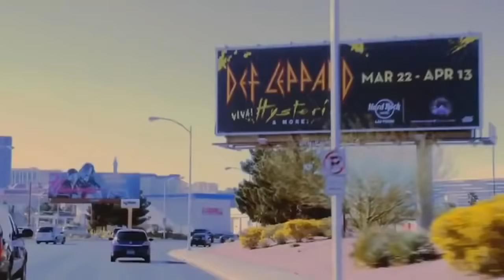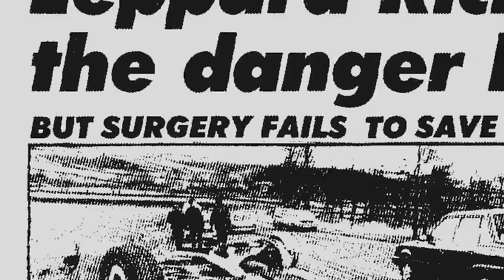Rare Def Leppard 2013 Las Vegas Residency Trailer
ROCK BRIGADE  COMMUNITY FORUM - Home of the Die Hard Def Leppard Fan
Rare Def Leppard - Hall of Fame Inductees RockBrigadeForum.com